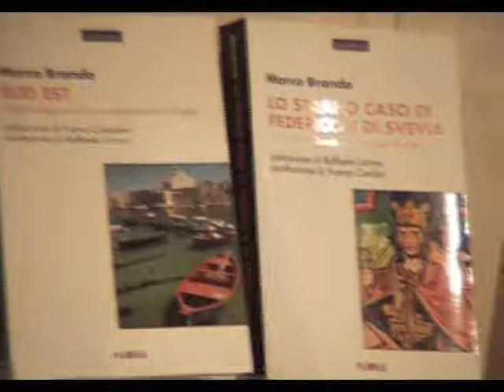Lo strano caso di Federico II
presentazione del libro Lo strano caso di Federico II di Marco Brando alla Libreria  I classici del caffè di Milano